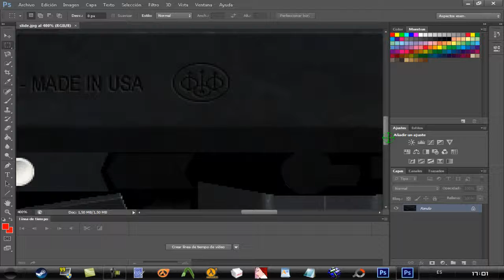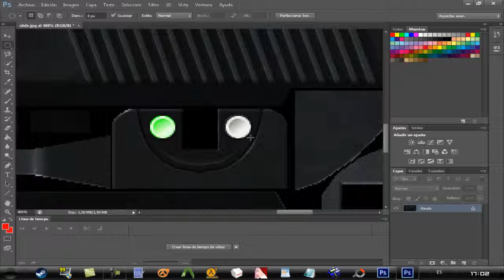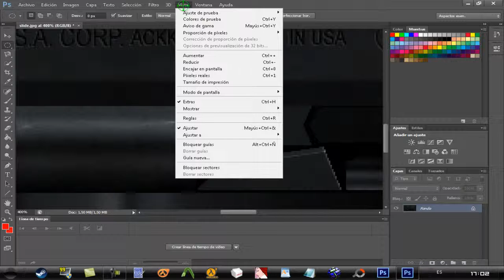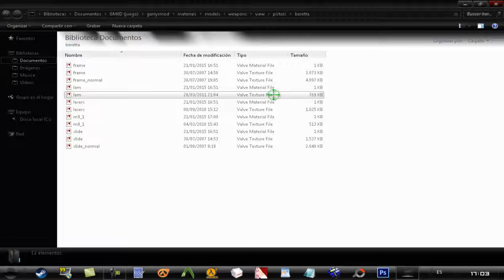Art: Tritium ironsights for my Beretta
Titles explains it quite well. Just a quick edit of specific weapon .VTF file with Photoshop for adding green tritium sight.